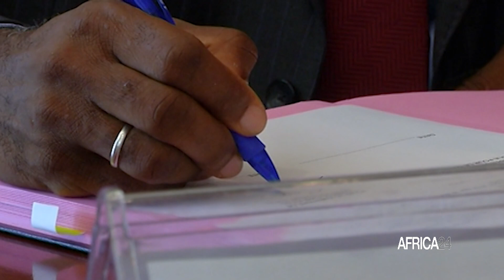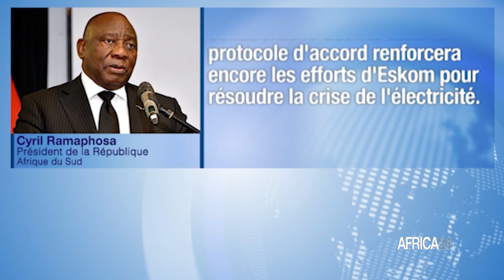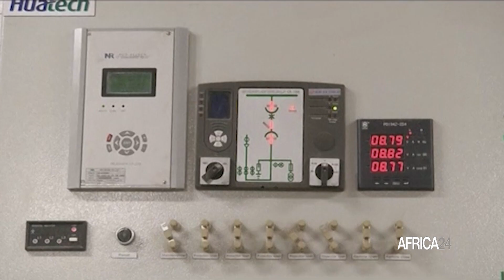Afrique du Sud : production annoncée de 2500 mégawatts d’électricité d’ici 2033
Economie, Le président Cyril Ramaphosa a approuvé le 5 janvier 2024 un protocole d'accord entre le ministère des entreprises publiques et le ministère de l'électricité, afin de clarifier leurs responsabilités respectives concernant la Commission sud-africaine d'approvisionnement en électricité (ESCOM) et de résoudre la crise de l'électricité dans le pays. Selon le ministère des ressources minérales et de l'énergie, la capacité totale de production d'électricité de l'Afrique du Sud, toutes sources confondues, est de 58 095 mégawatts.